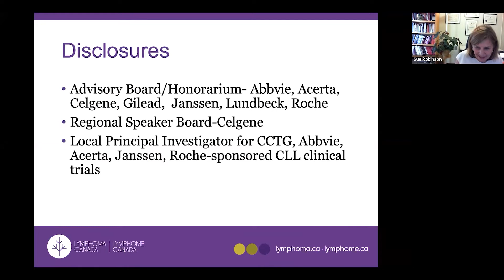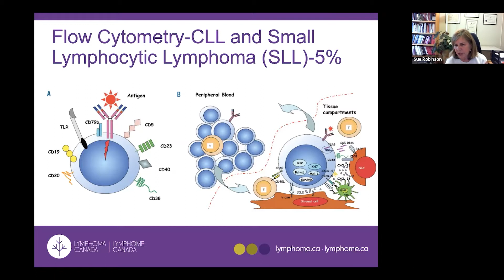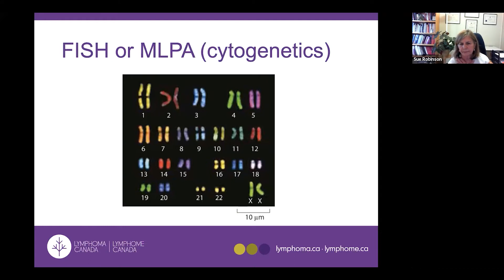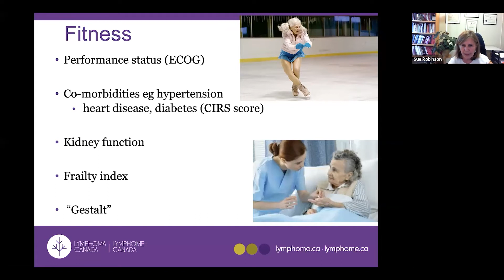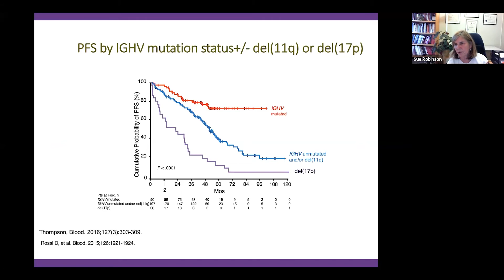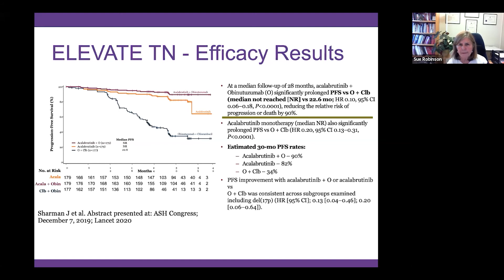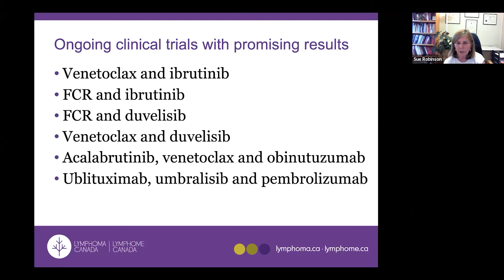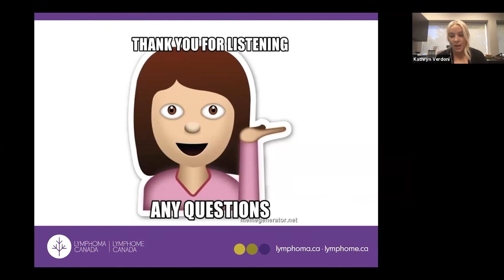Chronic Lymphocytic Leukemia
Lymphoma Canada's National Conference 2020

Dr. Sue Robinson discusses chronic lymphocytic leukemia.